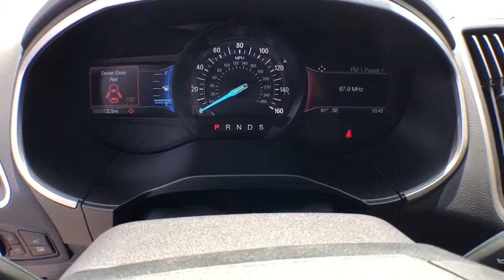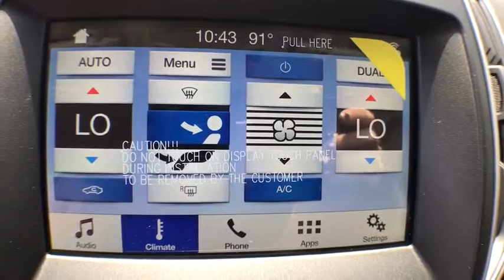2019 Ford Edge Savannah, Richmond Hill, Pooler, Hilton Head, Bluffton, GA ED9067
Ingot Silver N 2019 Ford Edge available in Savannah, Georgia at JC Lewis Ford Savannah. Servicing the Richmond Hill, Pooler, Hilton Head, Bluffton, GA area.

Ingot Silver 2019 Ford Edge SEL FWD 8-Speed Automatic 2.0Lbrbr22/29 City/Highway MPG Price does not include tax, tag, title and license. Additional rebates and incentives may be available. Please see dealer for details.  Price includes: $2,250 - Retail Bonus Customer Cash. Exp. 05/31/2019, $750 - Ford Credit Retail Bonus Customer Cash. Exp. 05/31/2019, $2,800 - Retail Customer Cash. Exp. 07/01/2019